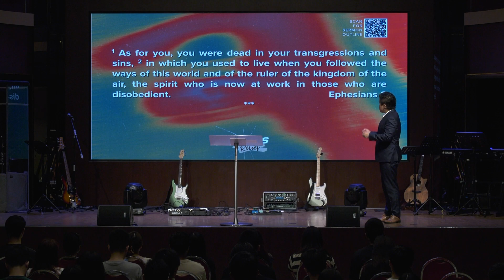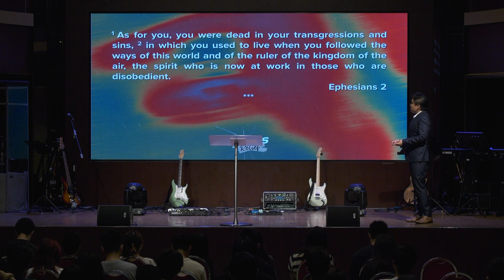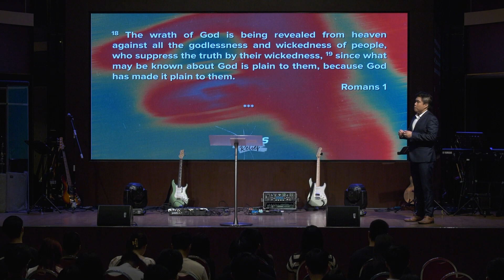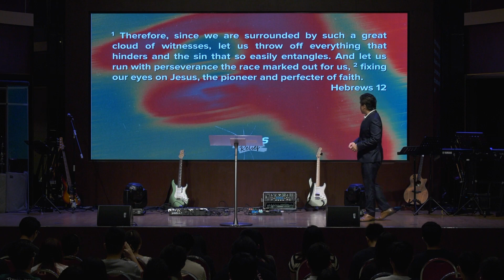Stress Relief | 3. New Purpose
One of the biggest questions of life is: ‘Why are we here?’ Modern culture tells us that it is up to the individuals to define their own meaning, yet this often leaves us with a sense of stress and insufficiency. Christianity provides a more coherent answer: it does not just tell us the predicament that God has saved us from, but also the purpose he has saved us for!

Introduction: (0:00)
1. Remember your past: (09:13)
2. Recognise your position: (18:06)
3. Return to God's plan: (27:31)
Closing: (38:38)

DOWNLOAD THE BRIGHTON APP
A one-stop for Sermons & Resources, Giving, Events and More.